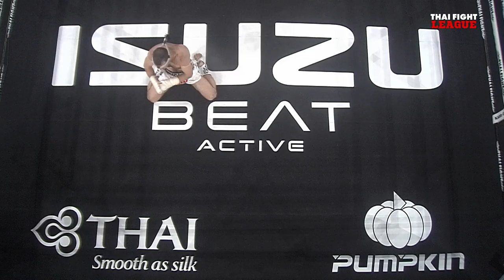ไลอ้อน แฟมิลี่มวยไทย VS แดเนียล เคอร์ | THAI FIGHT LEAGUE #17 | ไทยไฟท์ลีก #17